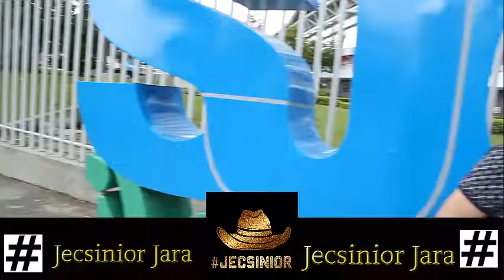Promo Jecsinior Jara para concurso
Video de Josue Blanco. Productor